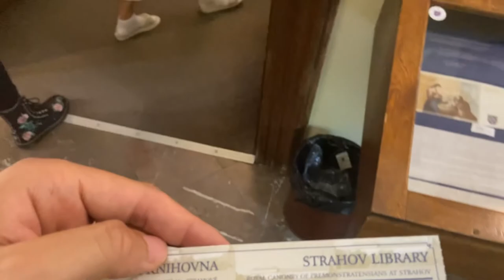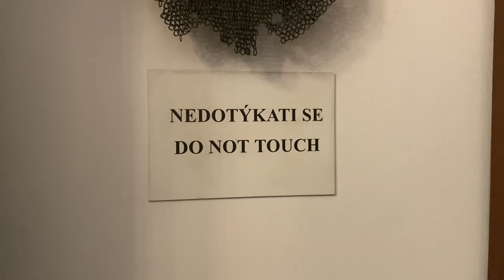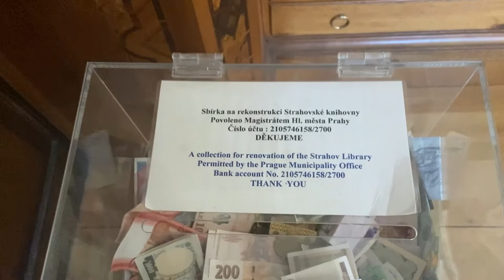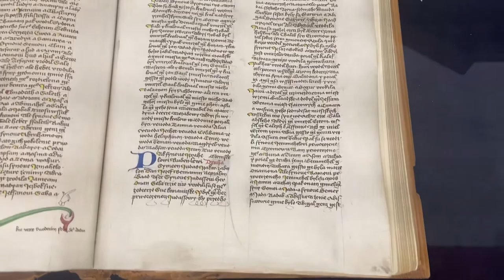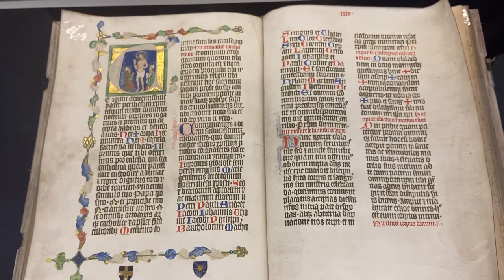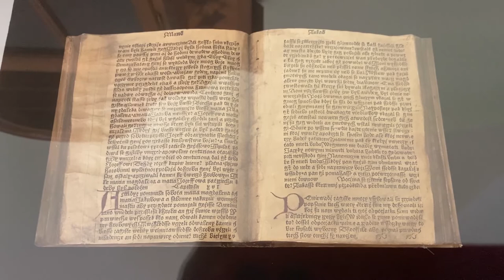Ancient Library In Prague, Czech Republic - Strahov Library + Prague Monastery Walking Tour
Looking To Travel? Check These Out!

Use WayAway To Find The Best Deals On Flights!

Save On Your Next Hotel With Hotels Combined!

Renting A Car While You Travel?

Traveling Overseas? Use A Travel Adapter

For Travelers on the go!

The Most POPULAR Camera for Vloggers:

Welcome to the channel! I travel around quite often and thought it
would be fun to film some of the places I go to and some of the
things that I see when I'm away. One of the main focuses of the
channel is for you to be able to SEE what I see and where I'm
going and what I'm doing at any given time. The purpose is a sense
of immersion for you no matter where I land!

Likes and subscribes are ALWAYS appreciated
as they help the channel by letting the algorithim offer my videos
to more people!

I am not an employee of any of these companies, I will receive a
commission when you click on and purchase from the links.